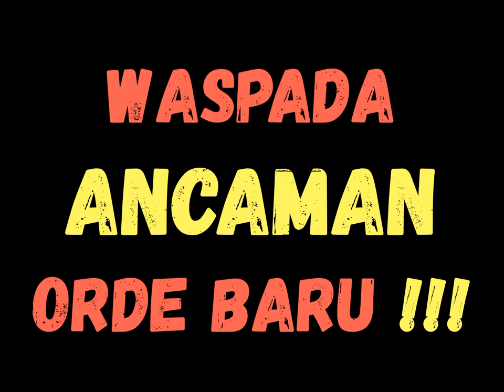Prabowo Ajak Pendukungnya Intimidasi Pemilih Lain di TPS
Ada ajakan Prabowo untuk berlebaran di TPS dan langsung mendapat tanggapan dari komisioner KPU Wahyu Setiawan bahwa pada tanggal 17 April TPS steril, yang diperbolehkan masuk hanya petugas KPPS dan orang yang akan menggunakan hak pilih. KPU berkomitmen menjaga suara dan hak politik rakyat. KPU memahami jika masyarakat ingin mengawal proses  di TPS, namun disarankan agar pengawasan dilakukan  di tempat  yang bukan area steril.

Pernyataan anggota Bawaslu Mochammad Afif yang mengingatkan kepada semua pihak untuk tidak melakukan intimidasi dan mobilisasi di TPS saat 17 April nanti. Ia juga meminta para peserta pemilu tidak memancing ketegangan selama pemilu 2019 serta mengimbau para pendukung capres bisa kondusif saat Pilpres.

Pernyataan Wakil Direktur Saksi TKN Jokowi-Ma'ruf, Lukman Edy bahwa ajakan tersebut merupakan bentuk intimidasi gaya Orde Baru. Ajakan Prabowo kepada para pendukungnya mengesankan tekanan kepada publik bahwa dirinya akan menang Pilpres 2019. Wacana 'berlebaran' merupakan istilah lain dari wisata Al Maidah pada Pilkada DKI 2017 di mana adanya suatu kelompok pendukung yang melakukan intimidasi demi menghalalkan segala cara untuk menang.